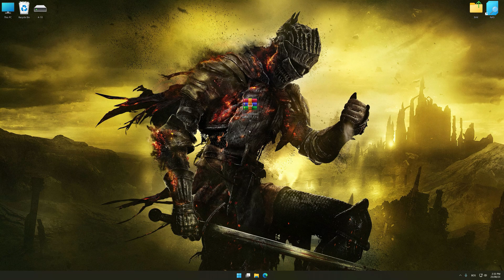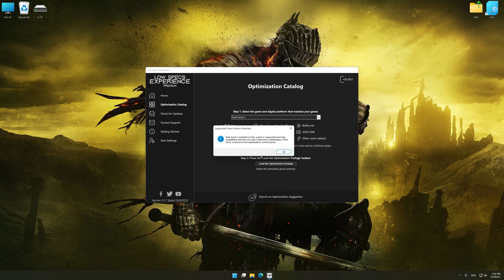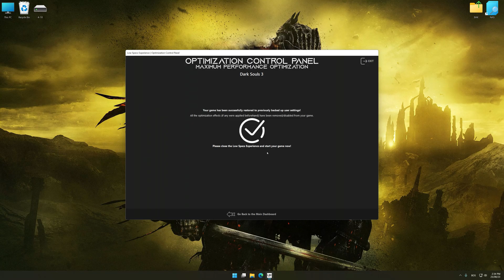Dark Souls 3 | How to Get Maximum FPS Boost and Fix Lag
This Maximum FPS Boost guide for Dark Souls 3 shows you how to increase and maximize frame rates, fix lag, reduce stutters, and improve overall performance using the Maximum Performance presets in Low Specs Experience.

⏱️ Timestamps

00:00 Before vs After Optimization
00:38 Optimization Guide
02:04 Additional Gameplay Footage